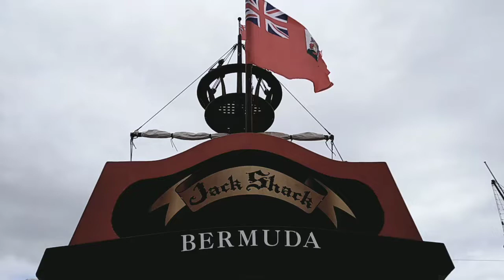SHORE LEAVE IN HAMILTON BERMUDA | SEAMAN VLOG 2021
Samahan niyo ako sa shore leave ko sa Hamilton Bermuda.